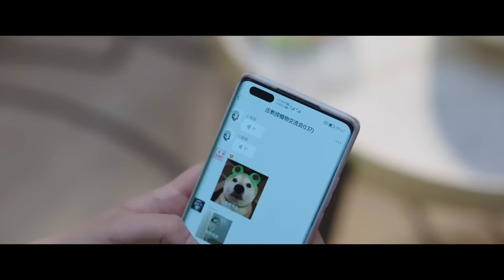教授得知女主独自帮他照顾弟弟，火急火燎地往家赶 🧁 Chinese Television Dramas 虞书欣 张彬彬